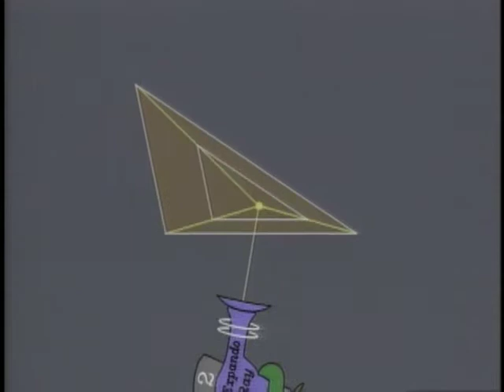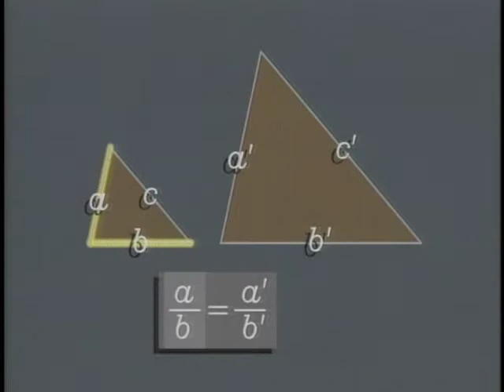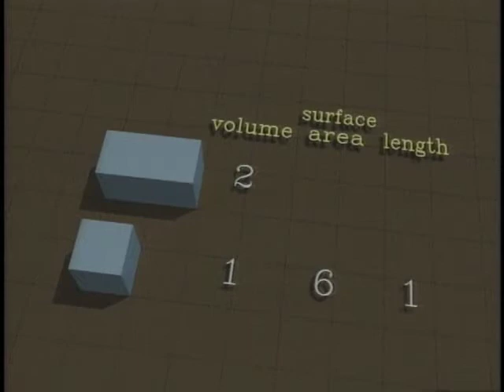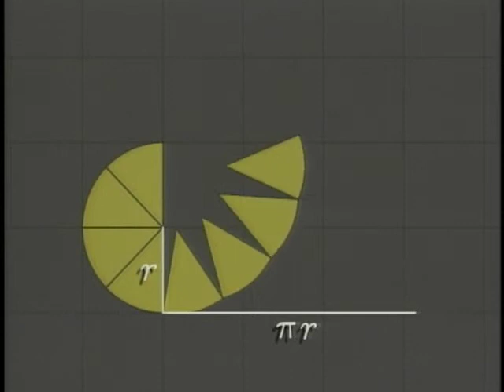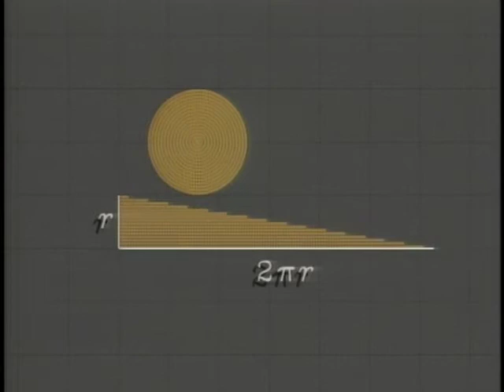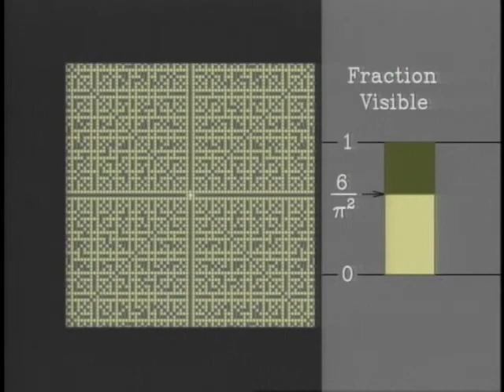Trailer 2: Siggraph 1990 - Project MATHEMATICS!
A short demonstration video of the computer animations for "Project MATHEMATICS!" produced by Jim Blinn for the 1990 Special Interest Group on Graphics (Siggraph) of the Association for Computing Machinery conference. for more details.